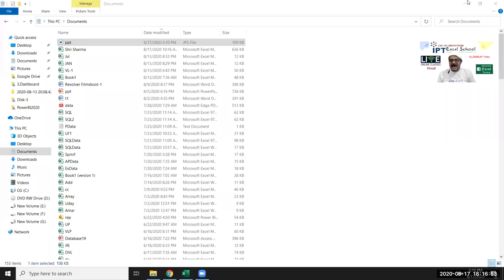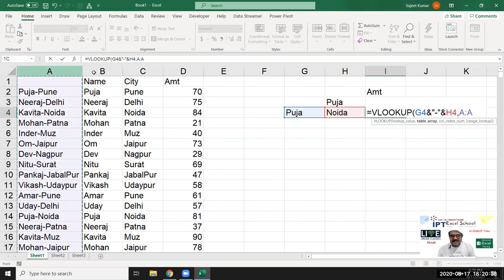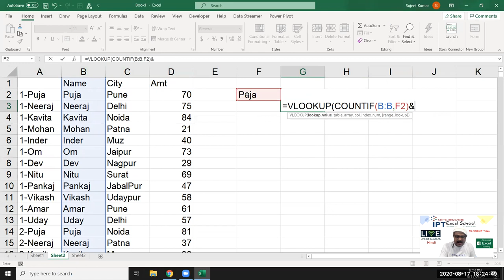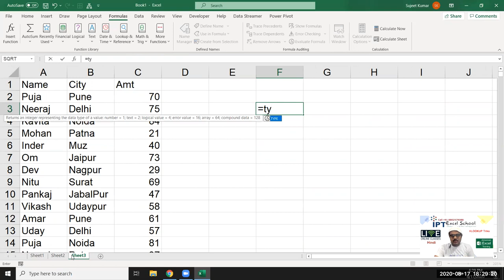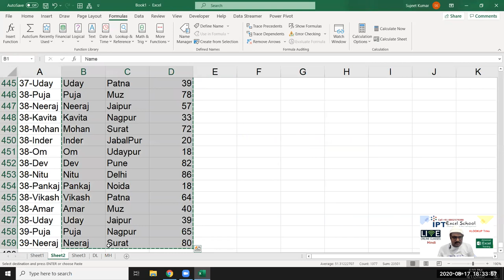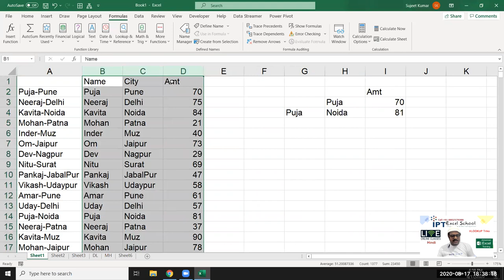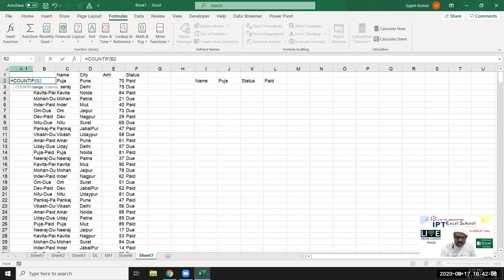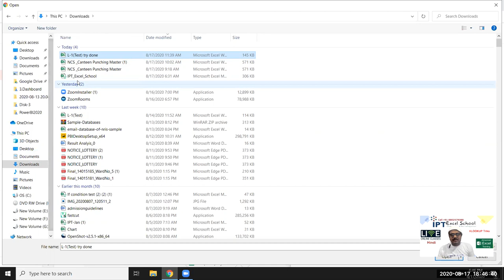Top 5 Excel Vlookup Tips & Tricks